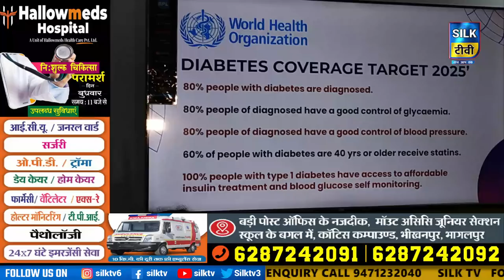SILK TV- जिले की खबरें एक साथ || 16 MAY 2022